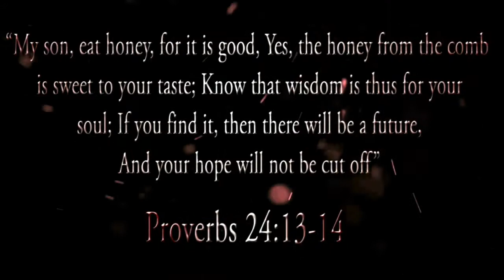TOP 25 Football 2015 | The Best Video Trailers Of All Time